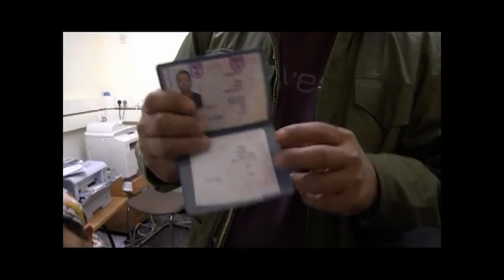Bnei Menashe aliyah - at Ben Gurion (TV report)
In this moving film, learn more about the aliyah of this community from northeastern India and meet some of the Bnei Menashe as they land at Ben Gurion Airport in early 2013